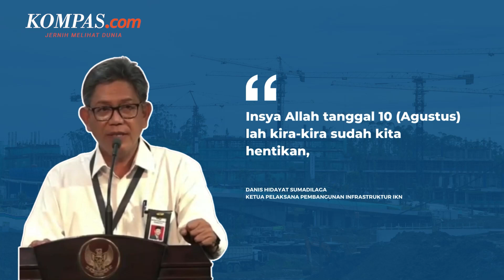Jelang HUT ke-79 RI, Proyek IKN Disetop Sementara pada 10 Agustus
Pekerjaan konstruksi di Ibu Kota Nusantara (IKN) akan dihentikan sementara jelang Upacara Kemerdekaan Indonesia tanggal 17 Agustus 2024.
Ketua Satuan Tugas Pelaksanaan Pembangunan Infrastruktur IKN Danis Hidayat Sumadilaga mengatakan, proyek akan dihentikan pada 10 Agustus 2024.
"Insya Allah tanggal 10 (Agustus) lah kira-kira sudah kita hentikan," kata Danis saat ditemui di Kantor Kementerian Pekerjaan Umum dan Perumahan Rakyat (PUPR), Jakarta, Jumat (5/7/2024).
Penulis: Aisyah Sekar Ayu Maharini, Hilda B Alexander
Penulis Naskah: Nabilah Safirah
Narator: Nabilah Safirah
Video Editor: Dina Rahmawati
Produser: Bagus Santosa